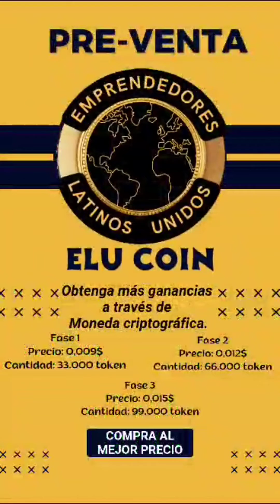ELUCOIN preventa activa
ELU COIN es la moneda digital de los emprendedores latinos Unidos, con la cuál podrán tener mejor forma de comercializar productos y servicios en cada región.
para más información puedes ingresar a nuestro grupo.